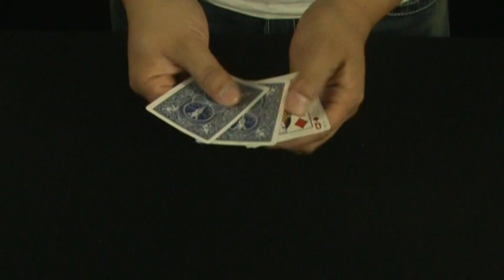B'Wave by Phil Goldstein / SEO MAGIC USA